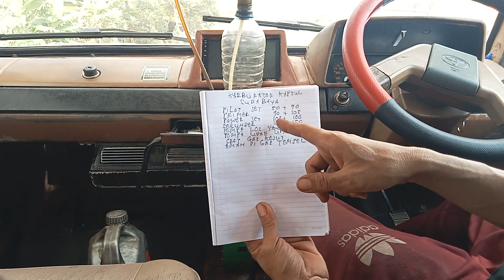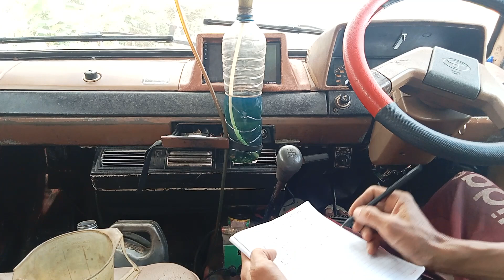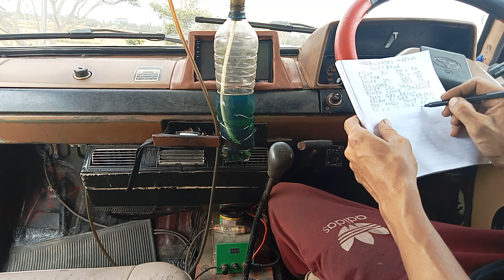karburator kijang kapsul kiriman dari Surabaya 1:14 non ac speed tempel max 60 km/ jam